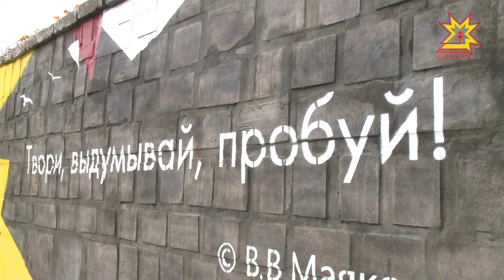Библиотеки города преобразятся с новым проектом "АРТ-ЛАЙБРЕРИС".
Некогда запрещенное уличное искусство или Стрит-арт сегодня очень востребовано.  Жители Чебоксар  уже знакомы с   этим направлением не по наслышке, на домах и заборах всё чаще можно увидеть настоящие произведения искусства. А с новым проектом АРТ-ЛАЙБРЕРИС преобразятся и  библиотеки города.